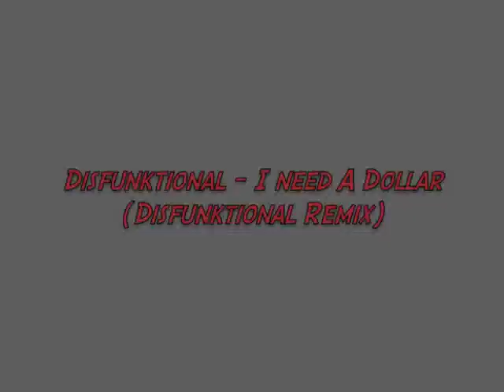DFN I Need A Dollar (Disfunktional Remix).m4v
I Need A Dollar (Disfunktional Remix) A remix of I Need A Dollar By Aloe Blacc
Alt. Lyrics Jamie Sanders
Jamie Sanders - Vocals
Peter Owen - Guitar
Josh Catchatoor - Bass
Tom Canning - Drums
Stephen Davies - Keys
Ian Hutchesson - Brass